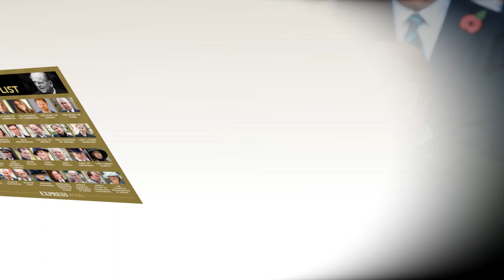Bad news: Kate and Prince William ignore Harry at Prince Philip's funeral